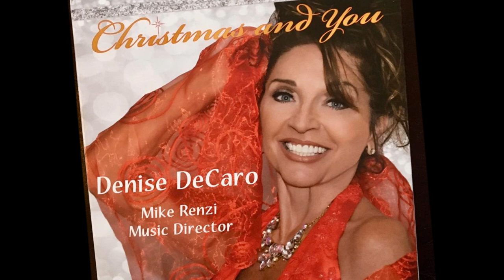Christmas and you - Denise DeCaro (Mike Renzi Director)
Denise DeCaro, Mike Renzi & guitarist Michael O'Neil on 'This Christmas' from 'Christmas and You' Grammy nominated holiday album 2017 (bigBANG Records).
Composers: Danny Hathaway and Nadine McKinnor
Album Credits:
Liner Notes: Tommy LiPuma
Producer/Engineer: Tom Saviano Vista Sound Studio Tarzana Ca Executive Producers: Denise DeCaro, Frank DeCaro & Mike Renzi
Piano/Electric Piano/Synthesizer: Mike Renzi
Acoustic bass: Dave Zinno
Electric bass: Alan Bernstein
Drums/Percussion: Vinny Pagano
Electric guitar: Michael O'Neil
Tenor Sax: Ted Casher
Chuck Findley: Flugelhorn
Engineer: Steve Rizzo Sound Stable Studios Portsmouth RI
Album Cover Photo/Graphics: Carol Mainelli